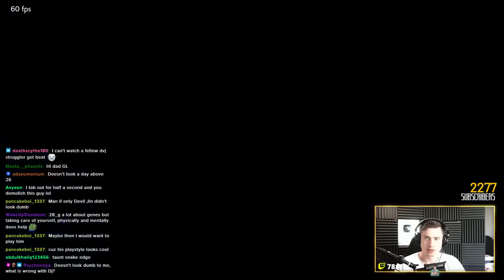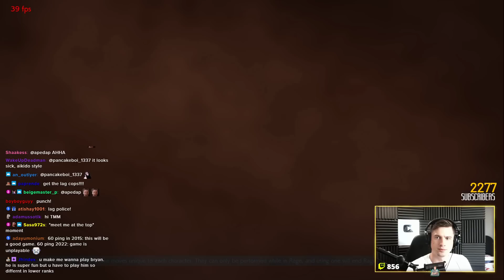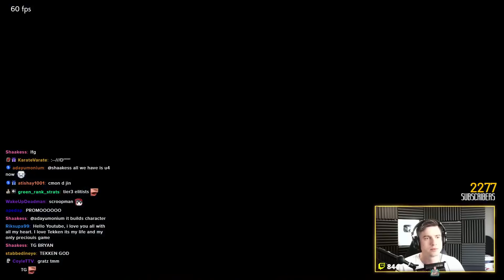Bryan Fury Ranked... Finally Earning Tekken God Rank